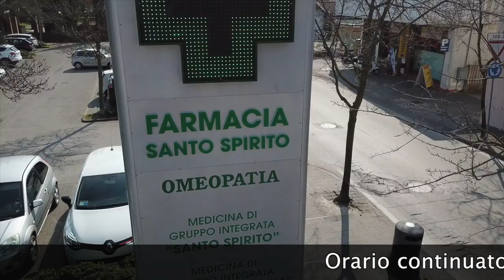CARABINIERI, POLIZIA LOCALE E UFFICIO IGIENE ALL'HOTEL CAPO EST PER ACCURATI CONTROLLI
Questa mattina i carabinieri della Compagnia di Chioggia, gli agenti della polizia locale e una delegazione dell'ULSS 3 Serenissima si sono recati per un'ispezione dettagliata all'hotel Capo Est di via Cristoforo Colombo. L'operazione di controllo è stata richiesta da parte di una cliente ai carabinieri, i quali hanno coinvolto gli altri due enti, appunto la polizia locale e l'ufficio igiene. Le possibili contestazioni sono probabilmente di carattere sanitario. Già la scorsa estate la struttura di Sottomarina era finita nel mirino dei clienti su Tripadvisor e anche oggetto di analoga e approfondita ispezione interforze nell'agosto 2017, che si era conclusa con l'acquisizione dei dati degli ospiti, a riscontro della loro denuncia negli appositi portali web di categoria. In quella occasione -durata molte ore- i militari, gli agenti e i sanitari avevano allargato il fronte anche a ricomprendere analisi di carattere igienico, tributario-fiscale e relative al rispetto delle norme antincendio.